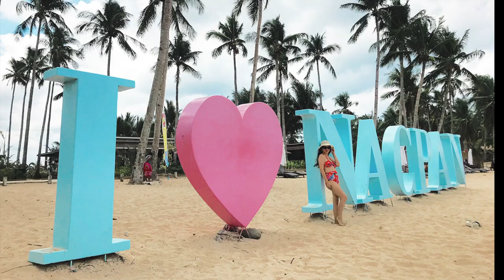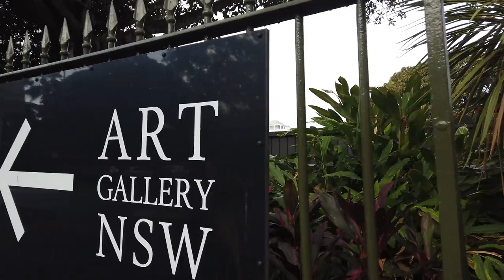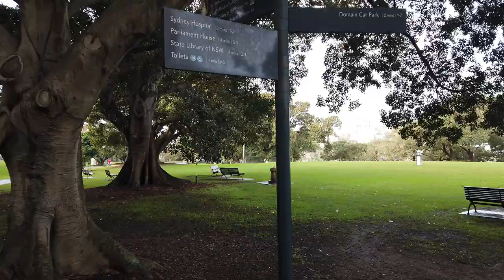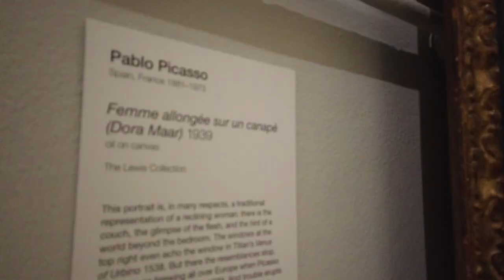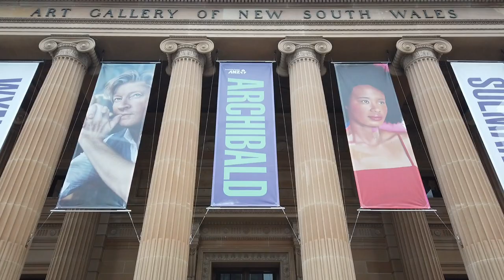Art Gallery New South Wales Sydney Museum Tour|Work Travel Eat Repeat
Amaze with all Australian art design and culture. Travelling in Australia for the second time is one of the best memories that we will treasure a lifetime.

See you guys soon with a new adventure!

=== Let’s Be Mates! ===

=== History  ===

More about the Art Gallery of New South Wales from Wikipedia

The Art Gallery of New South Wales (AGNSW), located in The Domain in Sydney, New South Wales, Australia, is the most important public gallery in Sydney and one of the largest in Australia.

The Gallery's first public exhibition opened in 1874. Admission is free to the general exhibition space, which displays Australian art (from settlement to contemporary), European and Asian art. A dedicated Asian Gallery was opened in 2003.

On 24 April 1871, a public meeting was convened in Sydney to establish an Academy of Art 'for the purpose of promoting the fine arts through lectures, art classes and regular exhibitions.'

From 1872 until 1879 the Academy's main activity was the organisation of annual art exhibitions. The first exhibition of colonial art, under the auspices of the Academy, was held at the Chamber of Commerce, Sydney Exchange in 1874.

In 1875 Apsley Falls by Conrad Martens, commissioned by the trustees and purchased for £50 out of the first government grant of £500, became the first work on paper by an Australian artist to be acquired by the Gallery.

The collection was relocated in 1879 to a wooden annexe to the Garden Palace built for the Sydney International Exhibition in the Domain and was officially opened as "The Art Gallery of New South Wales". In 1882, the first Director, Eliezer Montefiore and his fellow trustees opened the art gallery on Sunday afternoons from 2 pm to 5 pm. Montefiore believed:

Hope you  learnt something new guys! See you soon :)